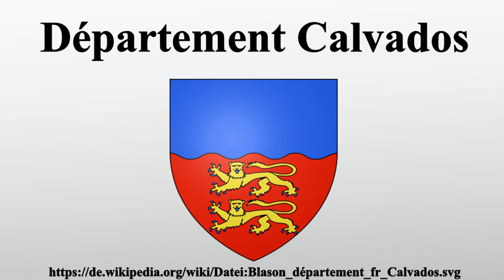Département Calvados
Vielen Dank für Ihre Unterstützung:

Das Département Calvados ist das französische Département mit der Ordnungsnummer 14.Es liegt im Norden des Landes in der Region Normandie und ist nach den Plateau du Calvados genannten Riffs, die der Küste in diesem Gebiet vorgelagert sind, benannt.

Bild-Copyright-Informationen
Urheber Info: User:Spedona 29/09/2007 Bild erstellt für das Wappen-Projekt der französisch-sprachigen Wikipedia